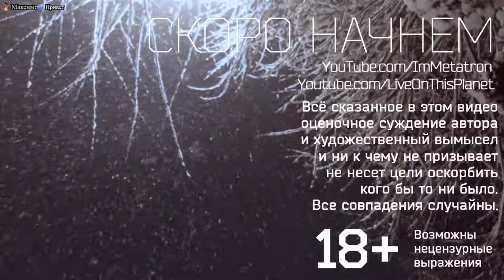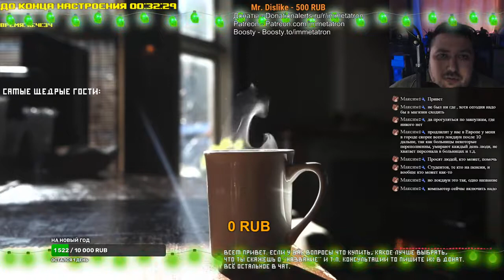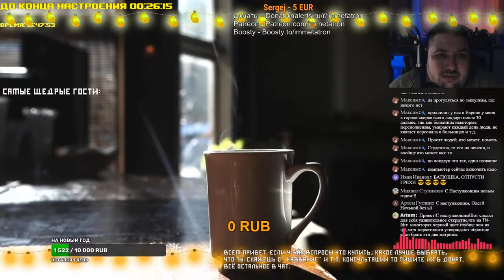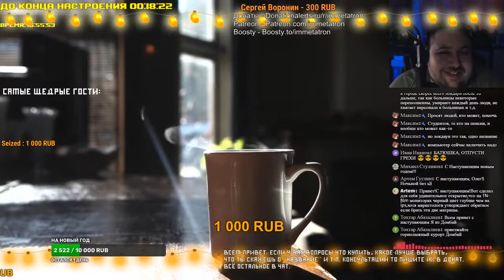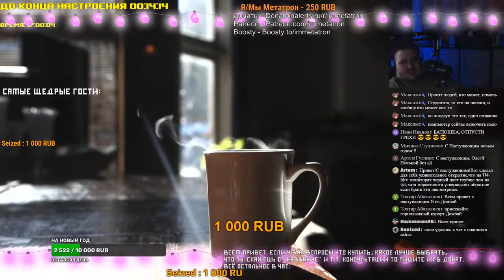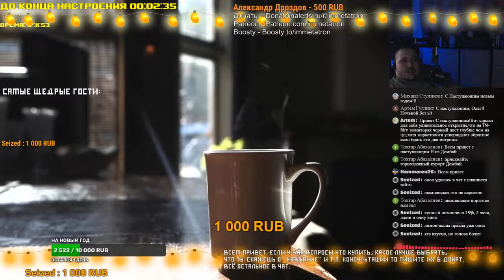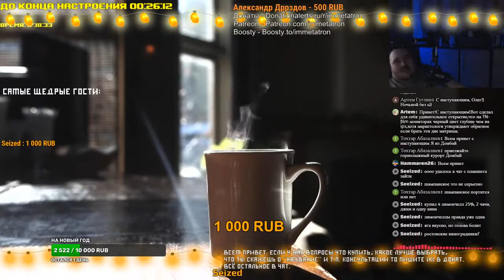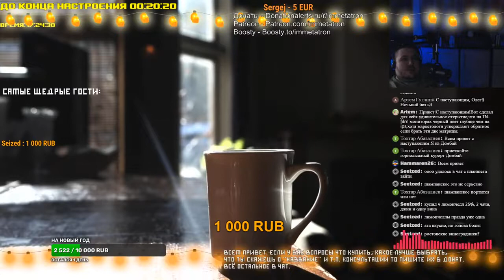Broadcast (301220): предновогодний эфир вечерний для тех кто не успевает на ночьной